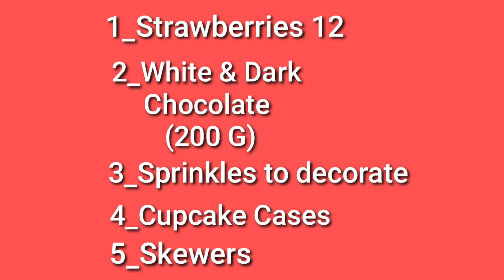Easy Chocolate Covered Strawberries🍓🍫| Food Gift Ideas 2021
Vlog Vibes